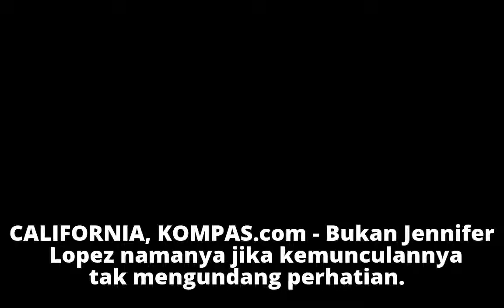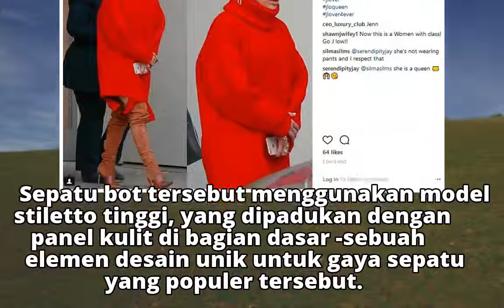Berbalut Sweter Merah dan Bot Tinggi, J.Lo Tampil Tanpa Celana